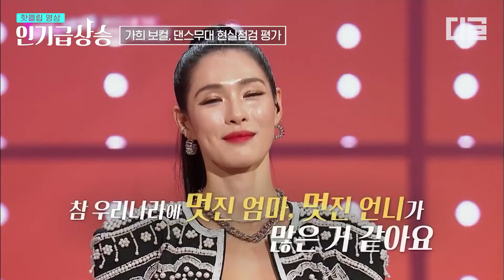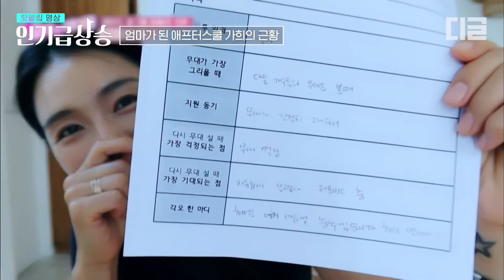[POR] LALISA de Gahee que retorna como mãe